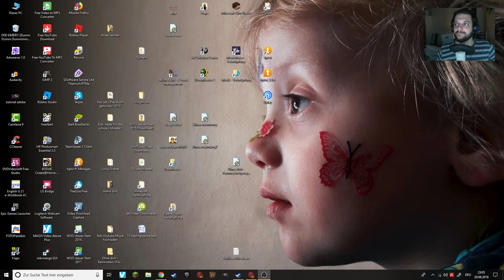Großväterchen, ich komme! | Wizard101 #1471